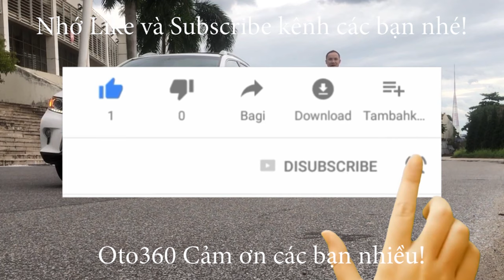Mua xe thời covid được ship xe tận nhà luôn, cho dù khách ở đâu chúng tôi sẵn sàng phục vụ 24/7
Quý khách mua xe nhưng ngại đi lại vì dịch bệnh, chúng tôi sẵn sàng phục vụ 24/7, giao xe tận nhà.